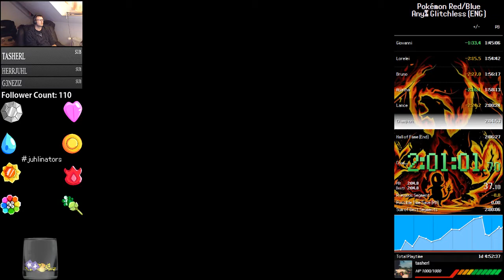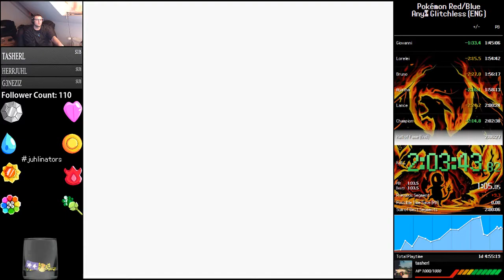Pokemon Red Any% Glitchless in 2:03:54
New PB.
Lots of room for improvements, though.
Huge timeloss before Sabrina... forgot to use an Elixir...

Goal: Sub 2h :-)